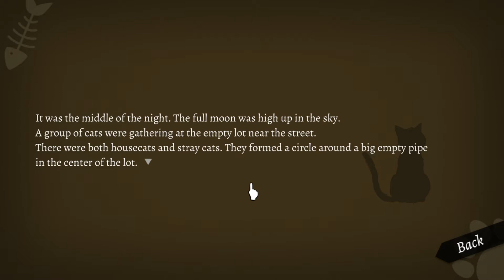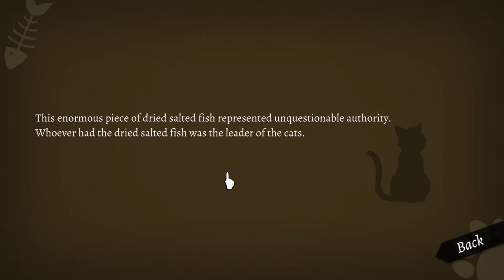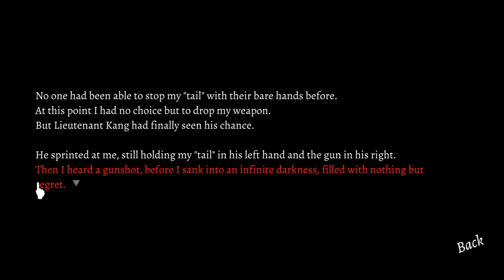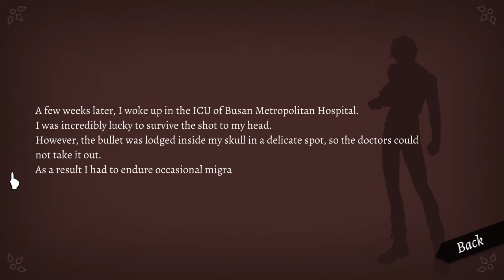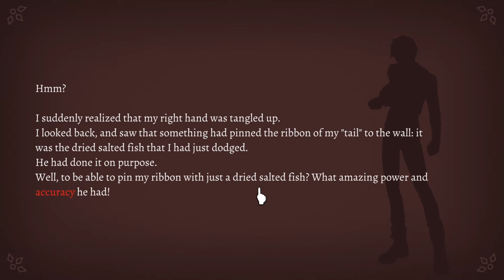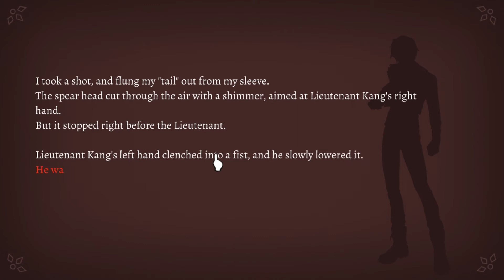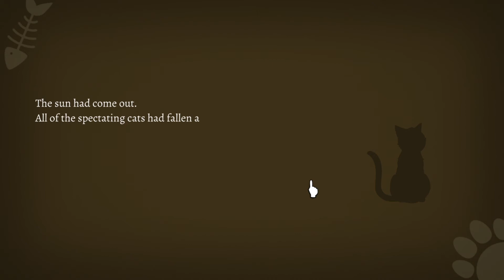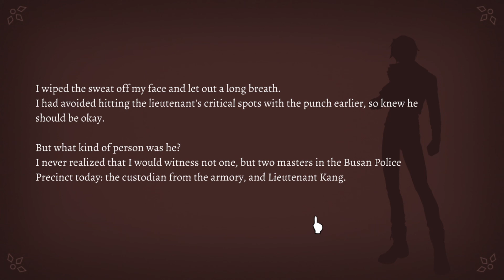Will A Wonderful World - Episode 17: Fish vs Gun